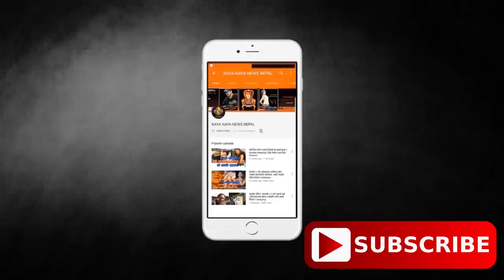नेपाली जुम्ल्याहरु Twinny Girls लाई पाकिस्तानी केटाको बिहे प्रस्ताव आयो- Nepali Twins Interview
Host- Shishir Bhandari
Guest- Prisma & Princy Khatiwada, Deepa & Damanta Shrestha & Milan Shanka Shankar
Camera- Laxman Adhikari

Follow Shishir Bhandari On Facebook-